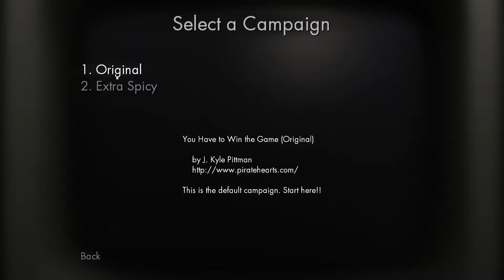Oldschool Jump&Run 'You Have to Win the Game!' [Ger] [HD]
Kleines Jump and Run im Stil alter Atari und Amiga Spiele auf Röhrenmonitoren.

Jeden Mittwoch versorge ich euch mit neuen Minigames. Es werden jetzt auch andere Spiele, die nicht in Minecraft gespielt werden, folgen. Also freut euch drauf!